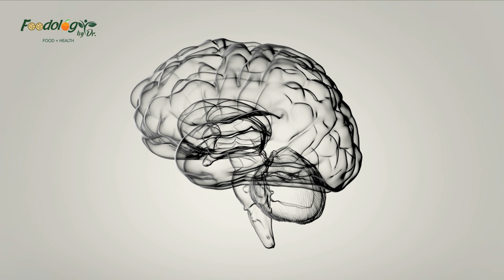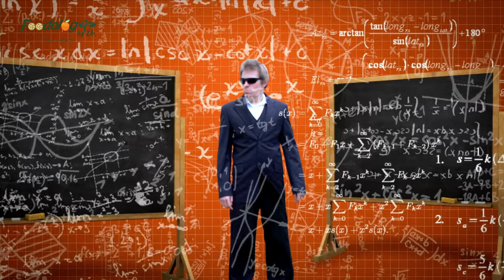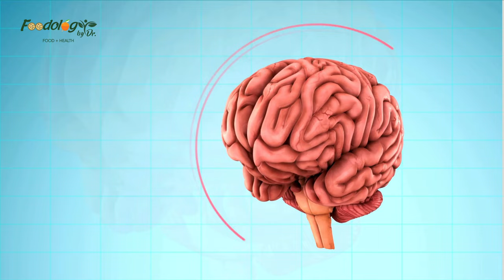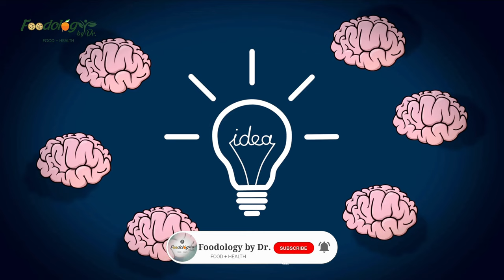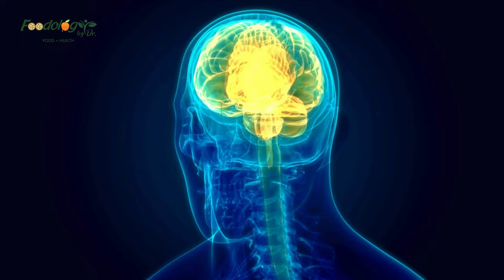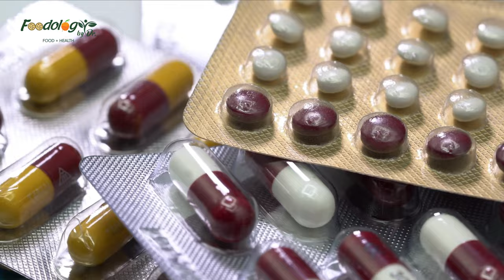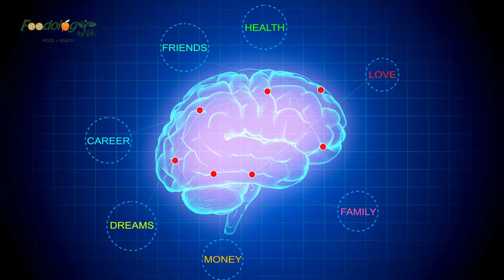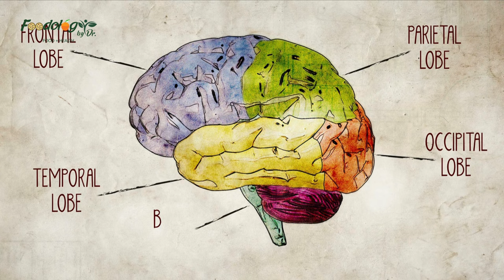15 Foods to Boost Brain Health | Foodology by Dr.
15 Foods to Boost Brain Health | Foodology by Dr.

Are you looking for Foods to Boost Brain Health?
In This video, we will discuss 15 Foods to Boost Brain Health, Boost Focus, and Memory.
While we’ve always known that what we eat affects our bodies and how we look, scientists continue to uncover evidence that what we eat plays a huge role in the health of our brains. Yes, when it comes to staying mentally sharp and focused, eating plenty of brain foods matters, especially for our gray matter.
The gut and the brain are tightly connected, and when we focus on giving our bodies whole, nutritious foods, we help take care of both.
Which foods are best for your brain? Among the top brain healthy foods are fruits, veggies, oils and even chocolate (yes, chocolate!). There’s something to please everyone!

What Is a Brain Food?
Brain foods are those that are rich in antioxidants, healthy fats, vitamins and minerals. They provide your brain with energy and aid in protecting brain cells, which helps ward off development of brain diseases.
How exactly do healthy foods for brain function aid in mental health? Once way is by supporting gut function and a healthy inflammation response.
A number of important hormones and neurotransmitters are created in the gut and are then able to enter the brain, which influences cognitive abilities, such as understanding and processing new information, plus memory and concentration. This means that a well functioning gut is essential for sending the brain the kind of chemical signals that keep help us functioning at our best.
A poor quality diet can cause our bodies to release more inflammatory cytokines, which studies show can contribute to inflammation that can wind up damaging the brain.
While inflammation helps protect us against illnesses and repairs the body when you do something like cut yourself, chronic inflammation is a different animal. It’s been linked to a number of mental/cognitive conditions, including dementia, cognitive impairment and Alzheimer’s disease, among other age related issues.

1.
2.
3.
4.
5.
6.
7.
8.
9.
10.
11.
12.
13.
14.
15.
16.
17.
18.
19.
20.
21.
22.
23.
24.
25.
26.
27.
28.
29.
30.
31.
32.
33.
34.
35.
36.
37.
38.
39.
40.
41.
42.
43.
44.
45.
46.
47.
48.
49.
50.